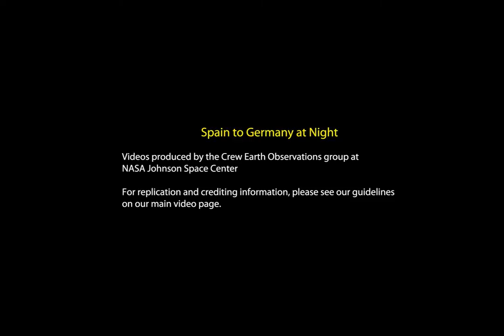ISS: Spain to Germany at Night (2012.03.30) [1080p] [3D converted]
This video was taken by the crew of Expedition 30 on board the International Space Station. The sequence of shots was taken March 30, 2012 from 01:37:25 to 01:43:28 GMT, on a pass from the North Atlantic Ocean, west of Portugal, to southern Germany. This video begins as the International Space Station travels northeast towards the Iberian Peninsula. The cities of Lisbon (near the dark coastline) and Madrid (near the center of the peninsula) can be seen well. The pass continues northeast over southern France, where Paris shines brightly near the left side of the video. The Italian Peninsula can be seen off to the right in the video as the pass ends over southern Germany and Austria.

credit: NASA